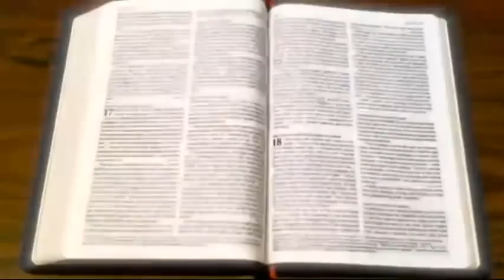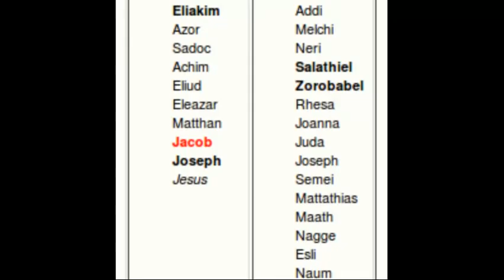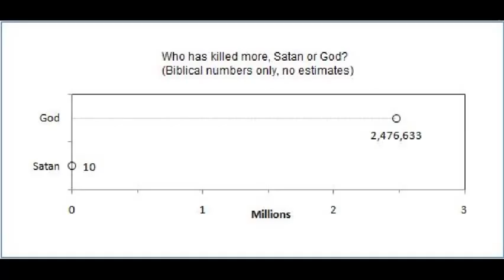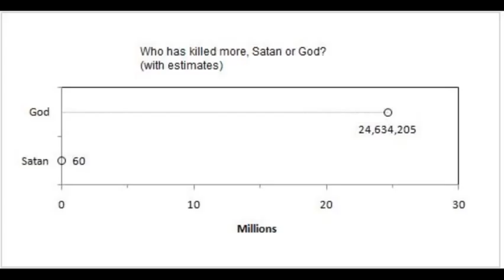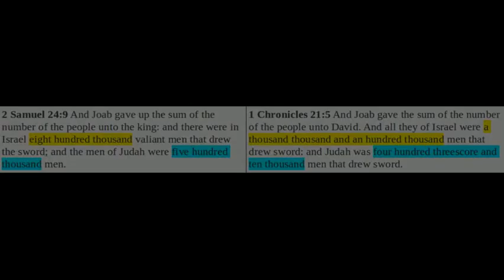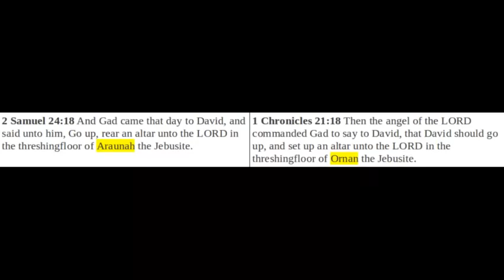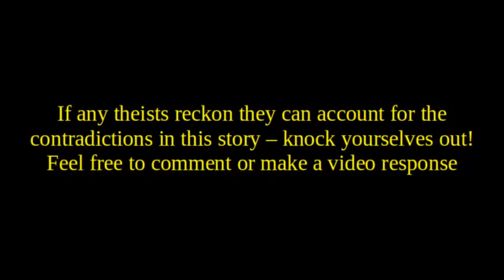Who tempted King David to number Israel?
This video is dedicated to anyone who insists that the Bible is the inerrant word of God.